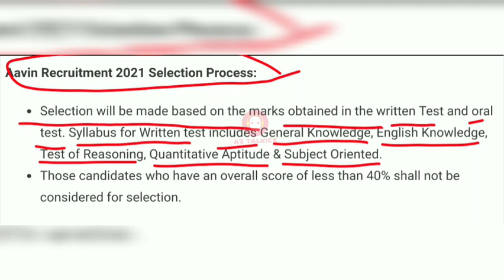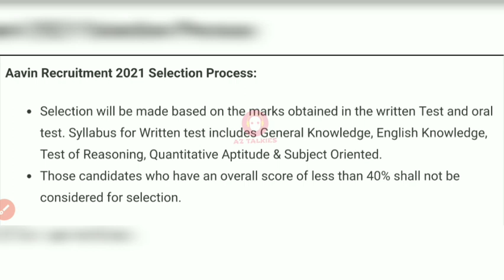Aavin pass mark How Much || Over all score || Minimum how much percentage || AZ Talkies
Hai friends here is your doubt cleared
Written test - 85 marks
Oral test - 15 marks (5marks for skill test if applicable ) otherwise 15marks oral test
Minimum you should get 40% of marks
Then only your name will be shortlisted
Check